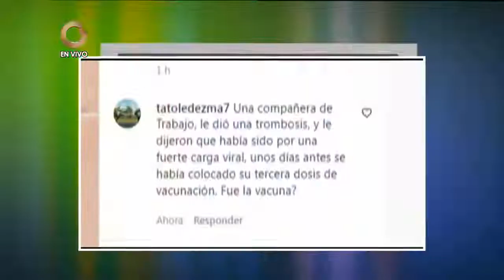GV AM | María Viki Zabaleta: Situación actual del COVID-19